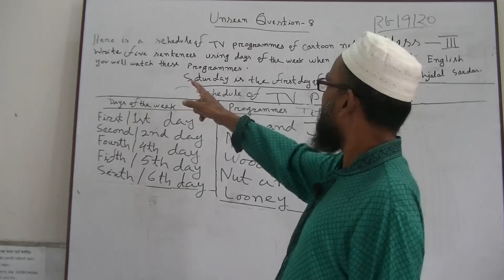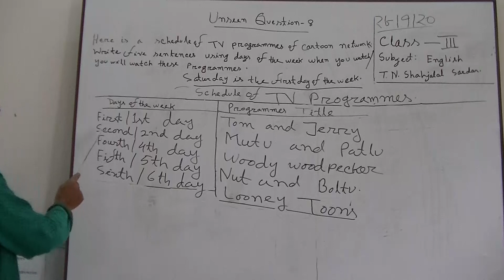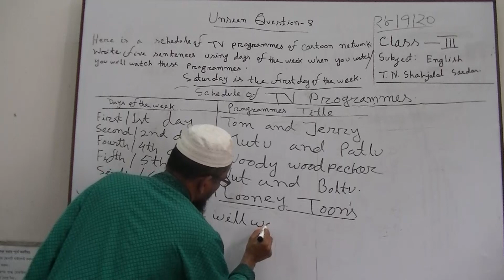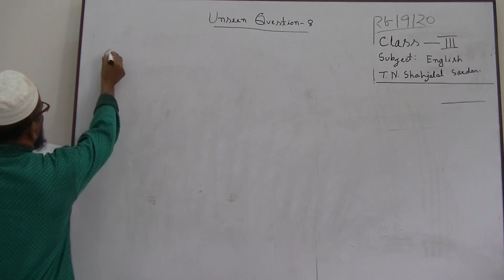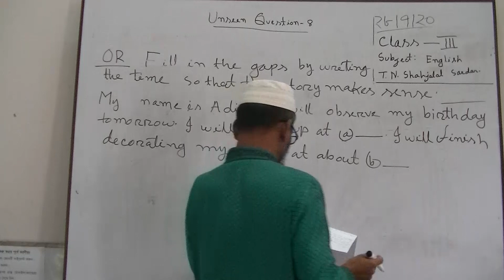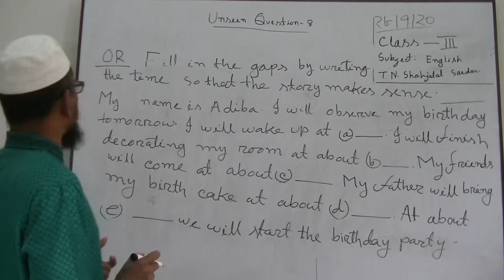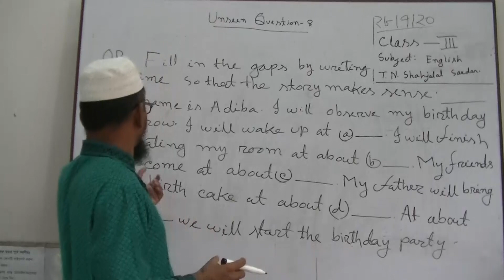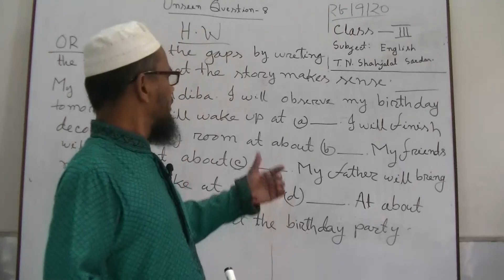৩য় শ্রেণির ইংরেজি বিষয়ের অনলাইন ক্লাস (Unseen Question No - 8) 28-07-2020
৩য় শ্রেণির ইংরেজি বিষয়ের অনলাইন ক্লাস

(Unseen Question No - 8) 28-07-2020

This channel is being operated by Bangladesh Bank High School, Motijheel, Dhaka.
আমাদের অভিজ্ঞ শিক্ষক/ শিক্ষিকাগণ মানসম্মত অনলাইন ক্লাস প্রস্তুত করছেন। নার্সারি থেকে দশম শ্রেণির গুরুত্বপূর্ণ ক্লাসগুলো পর্যায়ক্রমে বাংলাদেশ ব্যাংক উচ্চ বিদ্যালয়ের ফেসবুক পেইজে আপলোড করা হচ্ছে ।